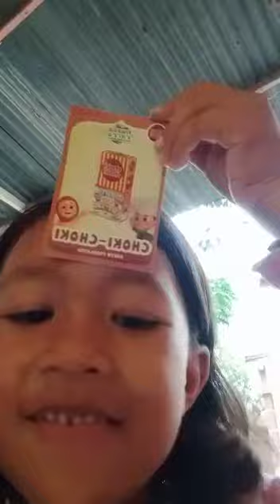Teman kk hisya lagi siaran 😀😀(1)